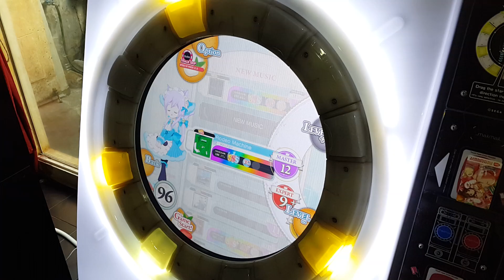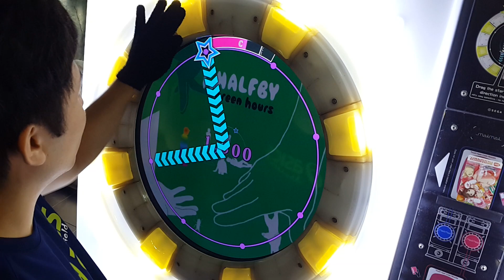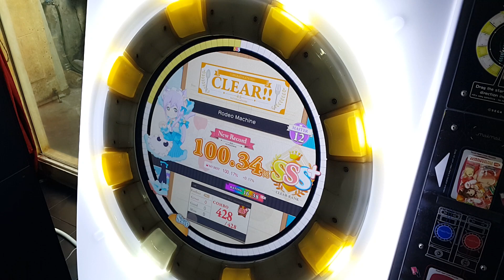[Maimai] Rodeo Machine (MASTER/12) 理論値 ALL PERFECT *60fps* (AP+)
Rodeo Machine